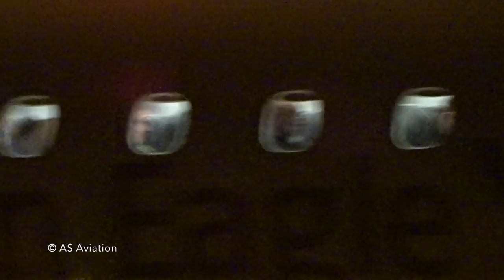FIRST VISIT: American Eagle ERJ-175 Startup, Taxi, and Takeoff from Champaign!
Words cannot describe how excited I was when I found out American Airlines upgraded one of our five daily Chicago flights from an ERJ-145 to the ERJ-175! I was unable to catch the landing of this aircraft sadly but I was able to make it to see the departure! Keep in mind that I didn't use a tripod for this video PLUS the temperature was in the negatives, which explains some shakes here and there. But I hope you enjoy this video anyway!
Aircraft Information:
Airline: American Eagle (operated by Envoy Air)
Aircraft: Embraer ERJ-175LR
Route: Champaign to Chicago O'Hare (CMI-ORD)
Registration: N222NS
Delivered: December 17th, 2015
Aircraft Age: 2.1 years old